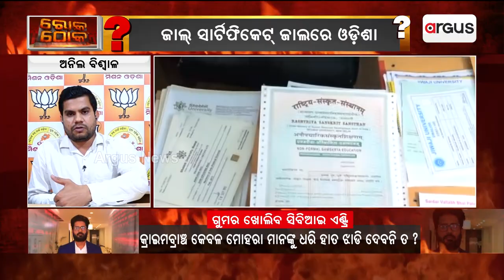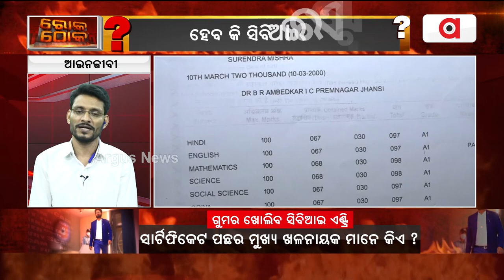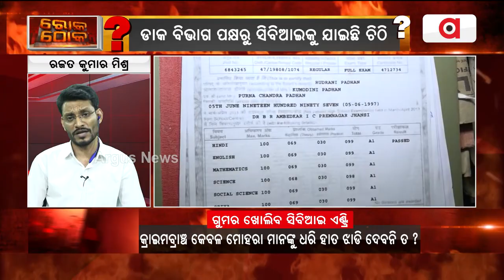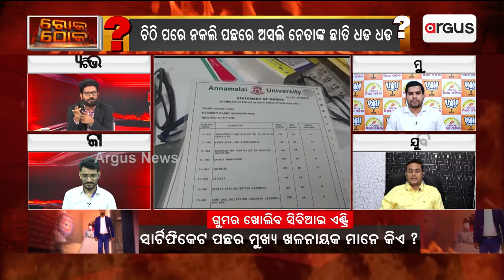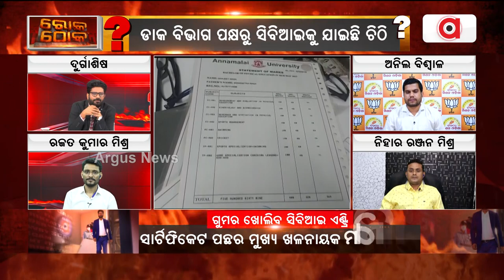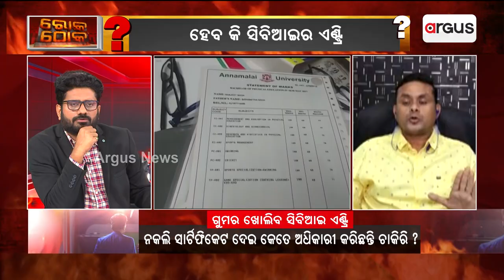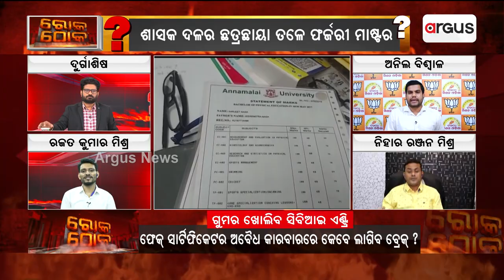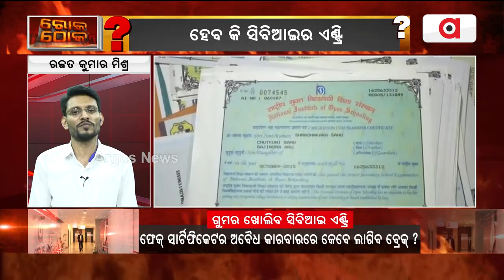Rok Thok | Questions On Odisha Govt Over Fake Certificate Case